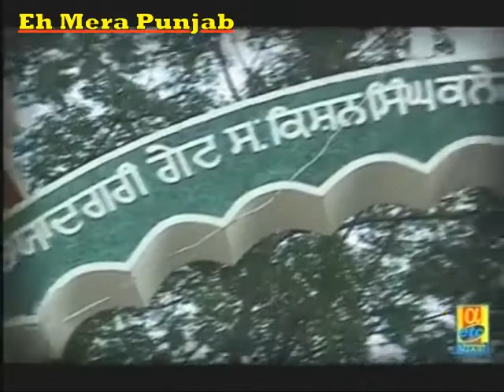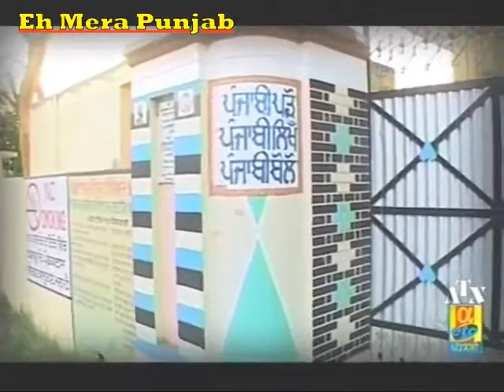Buta Mohammad (Singer) Official Interview